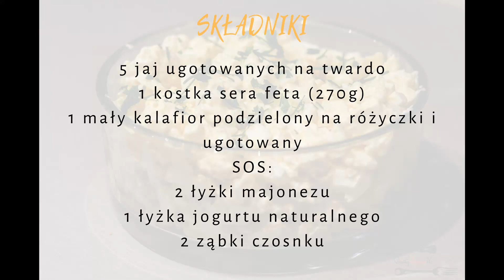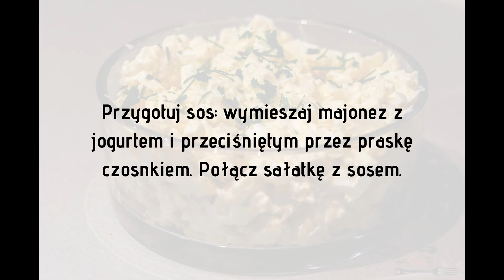Bryza - sałatka idealna | Pyszna kolacja w 10 min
Bryza to pyszna sałatka idealna na kolację, śniadanie, przekąskę. W każdej roli sprawdza się świetnie.